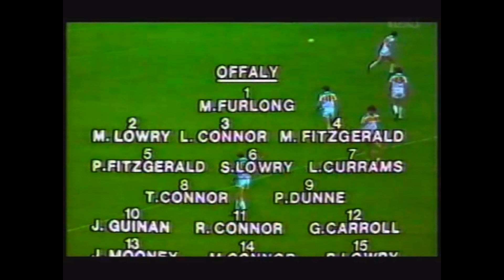MATT CONNOR + OFFALY BEAT KERRY TO WIN THE 1982 ALL IRELAND FOOTBALL SEMI-FINAL GAA